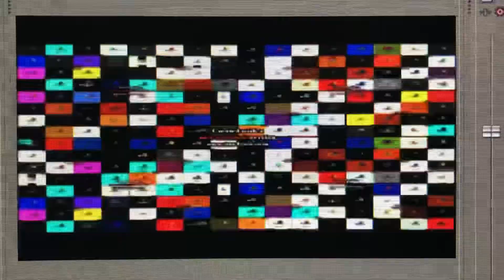THE EPICNESS OF 256 WINDOWS XP LOGO 2001 2014 MEGAPARISON V2